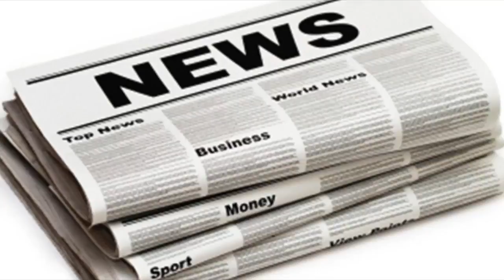Strictly viewers spot lenny henry sitting next to a 'dawn french lookalike'| UK News 24H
Strictly viewers spot lenny henry sitting next to a 'dawn french lookalike'
STRICTLY Come Dancing viewers flocked to Twitter tonight after they spotted Lenny Henry sitting next to a Dawn French lookalike. Fans of the show poin...